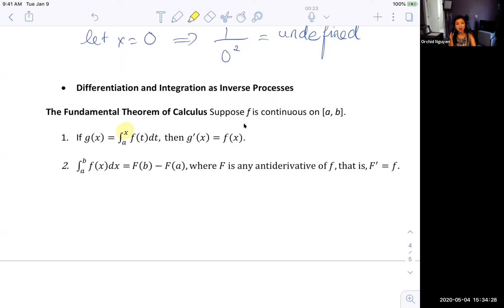Calculus 1- Sec 5.3 FTC2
Fundamental Theorem of Calculus Part 2